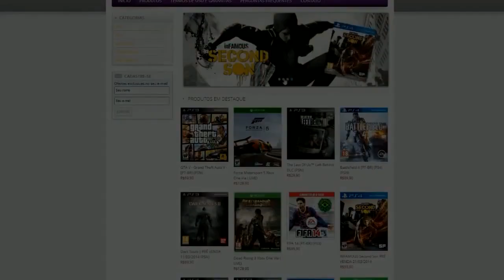ARMA 3 ALTIS LIFE: NOVO SERVER - REGRAS NOVAS - THIS IS THE POLICE # 24